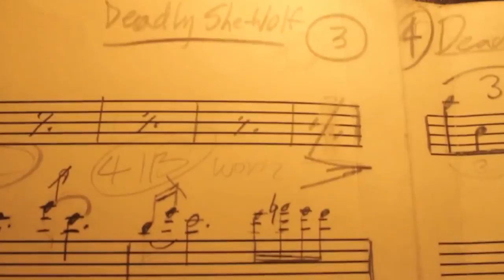Remembering Fred Ho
In the midst of Fred Ho’s birthday, we are taking a moment to remember his legacy.